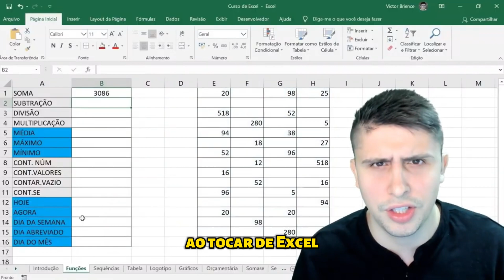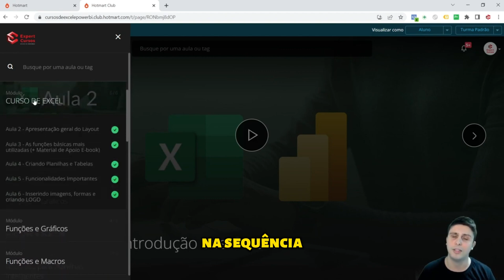CURSO DE EXCEL AVANÇADO ATUALIZADO E MAIS COMPLETO ✅ CURSO DE EXCEL AVANÇADO PASSO A PASSO! ✅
O que é o curso de excel avançado?

O Excel avançado é um conjunto de recursos e funcionalidades do Excel que vão além do básico. Ele inclui funções e fórmulas avançadas, tabelas dinâmicas, gráficos dinâmicos e macros.

Quem deve fazer este curso de excel avançado?

Este curso de excel avançado é ideal para quem já tem conhecimentos básicos de Excel e quer se aprofundar nas funcionalidades avançadas do software. Ele também é uma boa opção para quem quer aprender Excel do zero, mas quer se concentrar nas habilidades mais importantes.

O que você aprenderá neste curso de excel avançado?

Neste curso de excel avançado, você aprenderá a usar:

Funções e fórmulas avançadas, como SUMPRODUCT, VLOOKUP, INDEX, MATCH, IF, OR, AND, etc.
Tabelas dinâmicas para analisar dados de forma eficiente.
Gráficos dinâmicos para criar visualizações de dados atraentes e informativas.
Macros para automatizar tarefas repetitivas.

Como o curso de excel avançado é estruturado?

O curso de excel avançado é dividido em módulos, cada um com um tópico específico. Cada módulo inclui aulas em vídeo, exercícios práticos e materiais de apoio.

Benefícios de aprender com esse curso de excel avançado!

Aprender Excel avançado pode trazer diversos benefícios para sua carreira e vida pessoal. Com essas habilidades, você poderá:

Criar planilhas mais complexas e eficientes
Analisar dados de forma mais eficaz
Automatizar tarefas repetitivas
Aumentar sua produtividade
Melhorar suas oportunidades de emprego
Como se inscrever no curso

Para se inscrever no curso de excel avançado, basta clicar no site aqui na descrição. Você receberá acesso imediato a todas as aulas e materiais do curso.

Aproveite esta oportunidade para aprender Excel avançado e aumentar suas habilidades!

00:00 - curso de excel avançado
00:19 - curso de excel
00:56 - excel avançado
01:03 - curso de excel online
01:25 - curso de excel básico